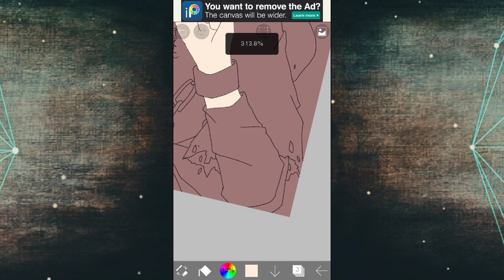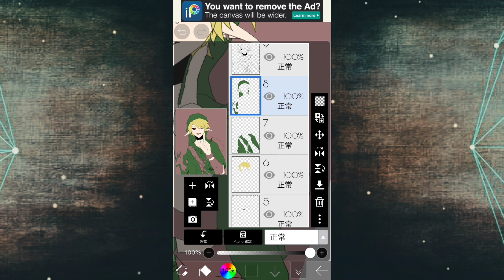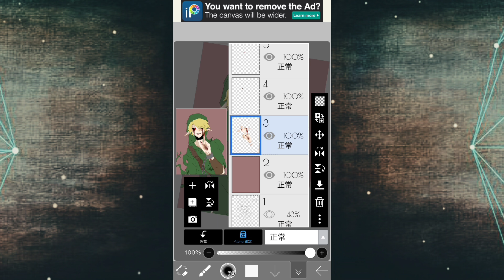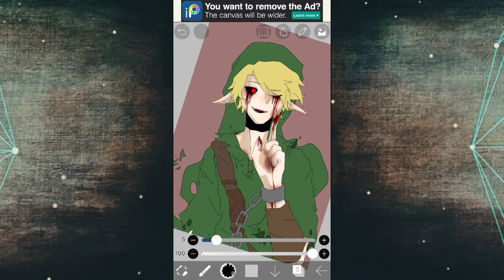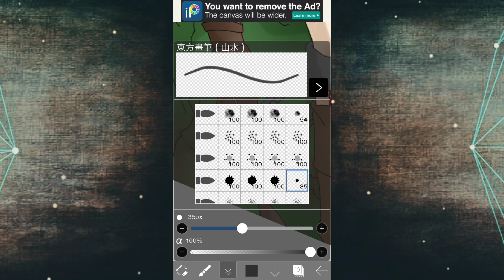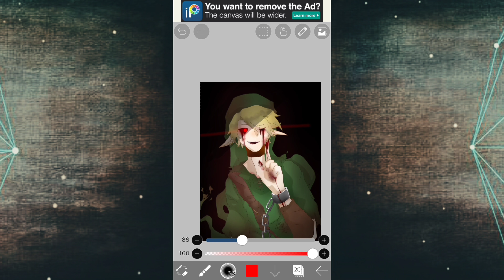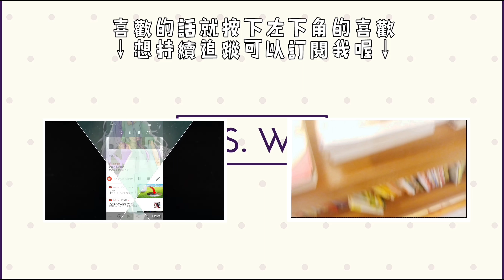【speedpaint】-Ben Drowned(creepypasta)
果然我還是喜歡畫這種的阿╰(*´︶`*)╯

我是分割線
music/song :